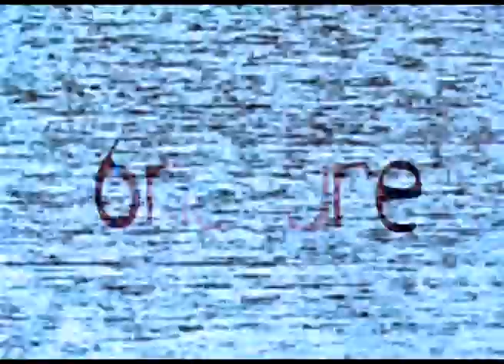จริญตนาใก @6nature : August 2011